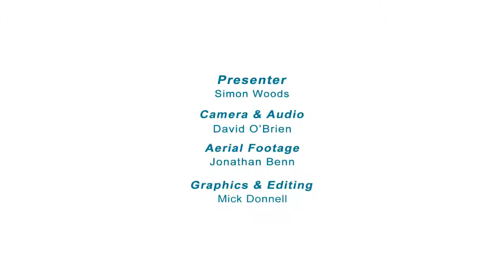Kim Jong Un Vs Donald Trump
We asked the public about the stand off between Kim Jong Un of North Korea and Donald Trump of the United States of America.

Real Views, Your Views

StreetViews asks the public their views on various topics and issues from life styles to current affairs, we ask it all!

Presenter
Simon Woods

Camera & Audio
David O'Brien

Aerial Footage
Jonathan Benn

VT Editing & Graphics
Mick Donnell

Title Music
'Private Caller'
Skylar Spence

Thanks to
Galway Street Club

Producer - Director
Simon Woods

This is a Not for Profit video